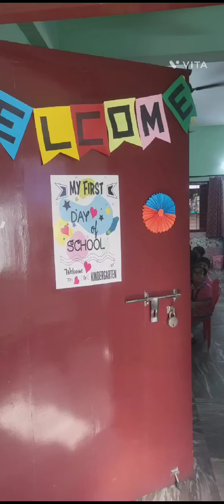1st. day of school 2024 😘